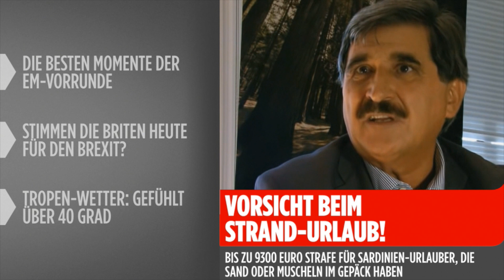Hitze in Deutschland - Das Wetter - BILD Daily Live 23.06.16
Die Themen der Sendung:
0:50 - Die besten Szenen der Vorrunde
8:02 - Stimmen die Briten für Brexit?
11:39 - Tropen-Hitze in Deutschland